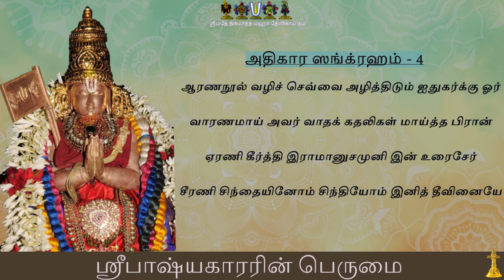11 Greatness of Sri Bhashyakarar (Ramanujar) - TMNT- Upanyasam by Sri U.Ve Mangalam S.Srikanth Swami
For daily updates, please join our WhatsApp group using this

“தெளியாத மறைநிலங்கள் தெளிகின்றோமே”(Theliyadha MaraiNilangal Thelikindrome).

Part 11 - ஸ்ரீபாஷ்யகாரரின் பெருமை  | Greatness of Sri Bhashyakarar (Swami Ramanujar)

Upanyasam by Mangalam Sri U.Ve. S.Srikanth Swami.

Swami Desikan Thiruvadikale Sharanam